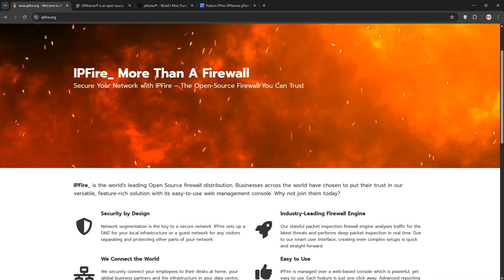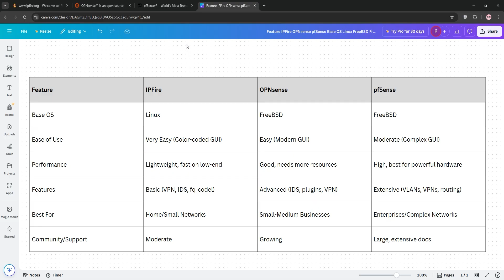Ipfire vs Opnsense vs Pfsense | Best Network Firewall For You To Buy in 2025?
Dive into the world of network firewalls as we pit IPFire, OPNsense, and pfSense against each other in this comprehensive comparison video. We'll delve deep into their key features, distinguish their differences, and weigh their pros and cons to help you choose the best solution for your needs. Whether you're a network professional or a curious beginner, this video is your ultimate guide to understanding these powerful tools." -